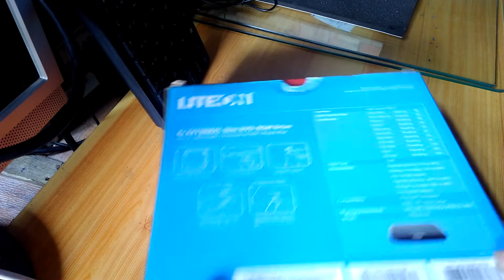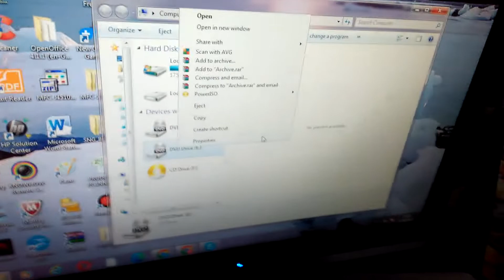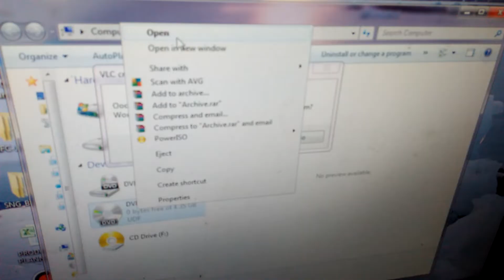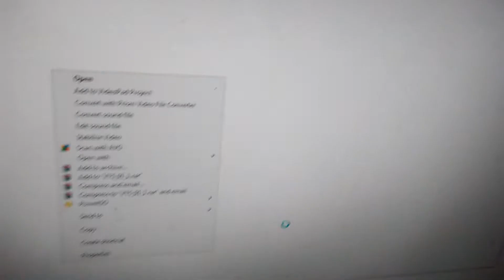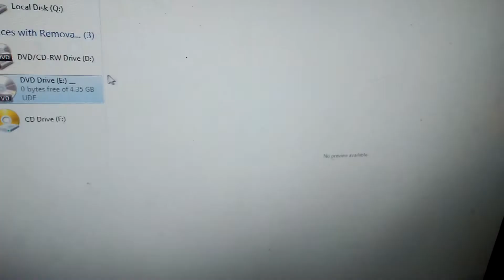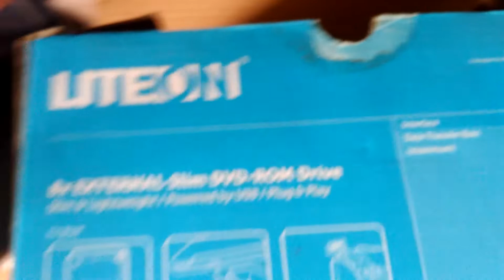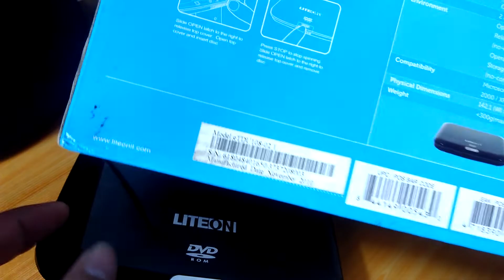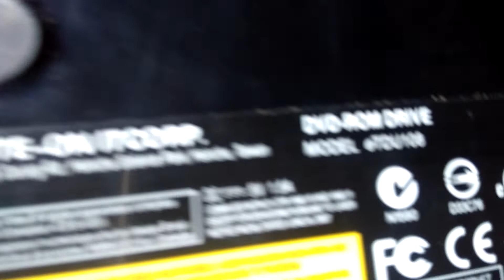External Slim DVD - Rome Drive ( Unboxing ) Powered by USB/Plug & Play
The External DVD -Rome Drive, is very simple  and can play all windows no need supported driver. Automatic Plug and play